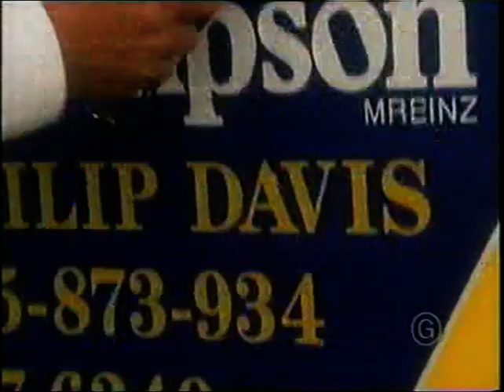Ads 1998 NZ